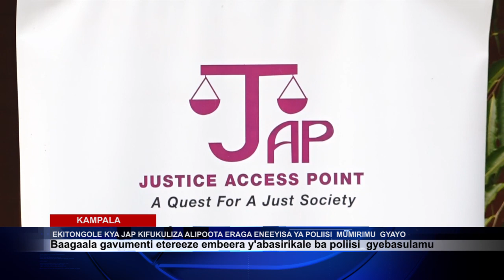EBITONGOLE BYOBWANAKYEEWA KU POLIISI